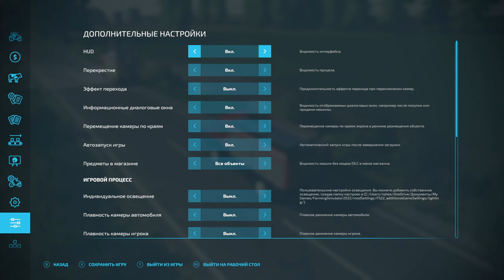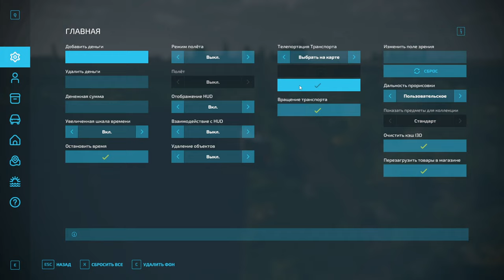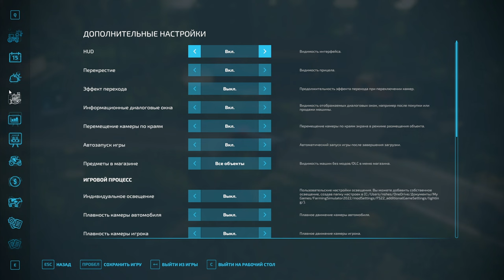FS 22: EMERGENCY PACK - ОБЗОР | ПЕРВЫЙ ВЗГЛЯД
Конфигурация моего ПК:

Играю на:
16GB RAM
Logitech F310
Logitech G27

Стримлю и записываю на:
16GB RAM
Avermedia GC511